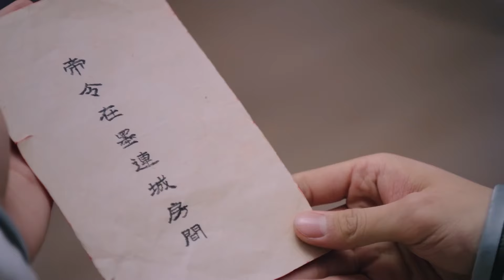Is Qu Taner in danger? | The Eternal Love S1 | EP04 Clip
Mo Liancheng, the 8th prince of Dongyue, is forced to marry Qu Taner, who is already in love with Mo Liancheng's elder brother, Mo Yihuai. Qu Taner tries to commit suicide before the wedding can take place. Instead of dying, Qu Taner wakes up with the soul of Xiao Tan, a real estate agent from modern times, in her body. Every time one of them falls unconscious or tells a lie incompatible with the feelings they hold in their heart, the soul in control of Qu Taner's body switches.

Although Qu Taner's body has the same outer appearance as Xiao Tan's original body, their souls are distinct, and their personalities are very different. While Qu Taner is quiet and refined, Xiao Tan is loud, mischievous, and bold. Qu Taner's history with Mo Yihuai and her different personalities raise Mo Liancheng's suspicions, but he soon falls in love with Xiao Tan. Xiao Tan tries every method she can think of to return to her own time, but nothing seems to work. Can Xiao Tan ever get back to the modern world?

《双世宠妃》改编自梵缺超高人气小说《爆笑宠妃：爷我等你休妻》，讲述了拥有“双重性格”的尚书千金曲檀儿 ，意外邂逅东岳国万人瞩目的八王爷墨连城，二人历经波折，由猜忌、试探再到信任、相爱，终成欢喜冤家的爱情故事。
☞主演：邢昭林 梁洁 王瑞昌 钟祺 孙艺宁

Native Title: 双世宠妃
Also Known As: Shuang Shi Chong Fei , 爆笑宠妃: 爷我等你休妻 , The Eternal Love Season 1
Director: Yuen Tak
Screenwriter: Yang Shi Ye, Zhang Xiao Jing
Genres: Historical, Comedy, Romance, Fantasy
Drama: The Eternal Love
Country: China
Episodes: 24
Original Network: Tencent Video
Duration: 36 min.